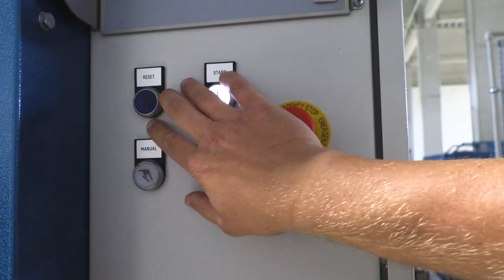Lesní školka v Cetkovicích ❤️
Lesní školka? Paráda! Rodinná firma? Ještě lepší. Byl jsem se podívat ve společnosti Lescus, která má unikátní technologie na výrobu sazenic. Sám jsem si rovnou jednu zasadil. Sázení stromů, boj se suchem a kůrovcem je naše vládní politika. Koukněte na video 🌳😎🌲